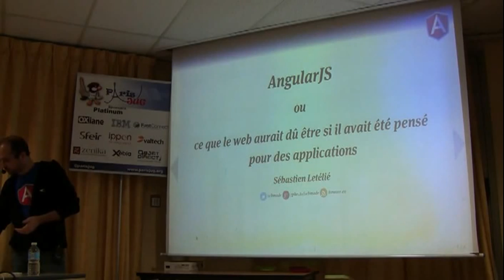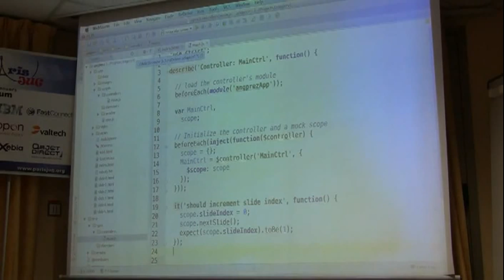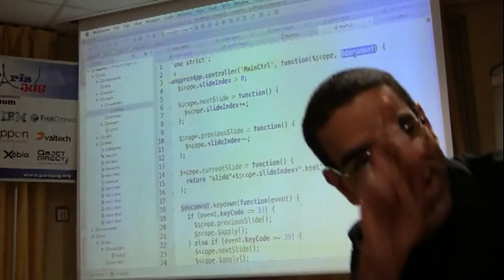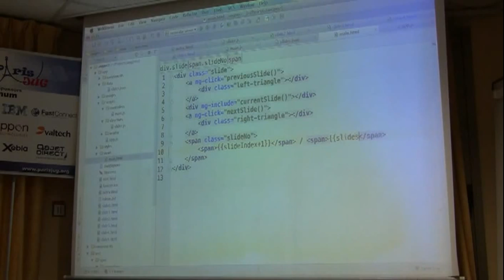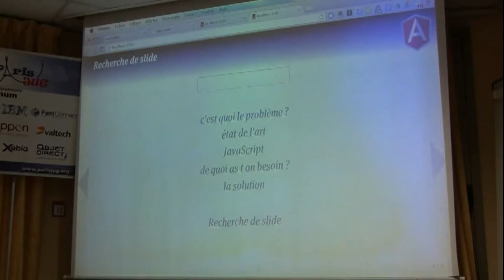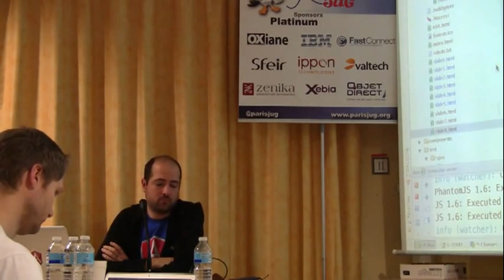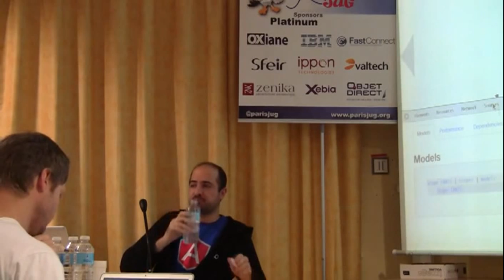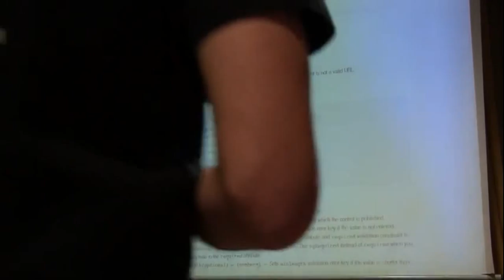AngularJS ou ce que le web aurait du être si il avait été pensé pour des applications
JavaScript existe depuis le début du web mais n'était pas adapté pour développer des applications professionnelles : indebuggable, différences d'implémentations dans les navigateurs, trop lourd à maintenir sur le long terme Les temps ont changés, les navigateurs ont évolués et JavaScript aussi. Désormais JavaScript est une réponse à des attentes importantes pour l'experience utilisateur dans le navigateur. Il ne faut cependant pas oublier les bonnes pratiques : design pattern, tests, injection de dépendances, intégration continue, ... La présentation montre en quoi AngularJS est un framework qui répond à ces attentes à travers une application codée en live.

Intervenant : Sebastien Letélié